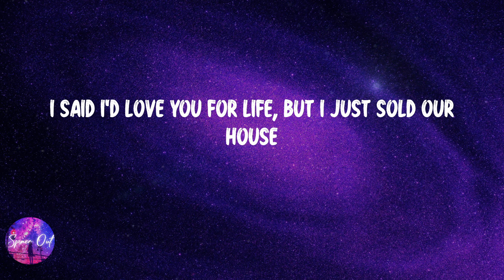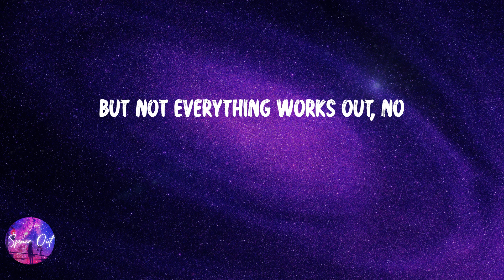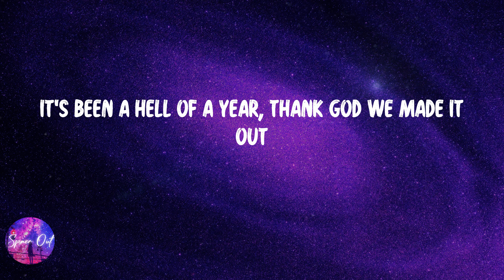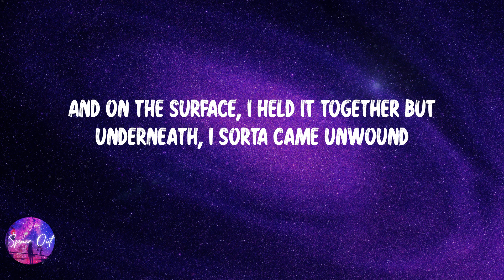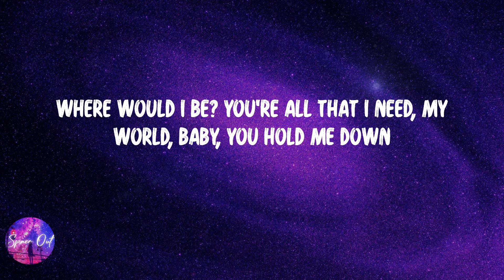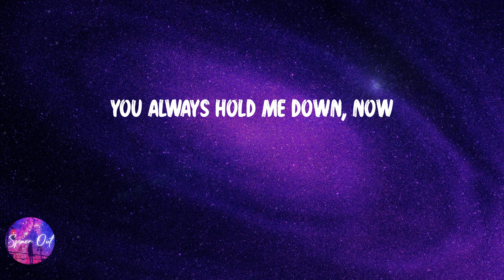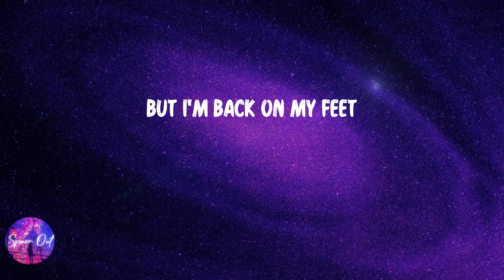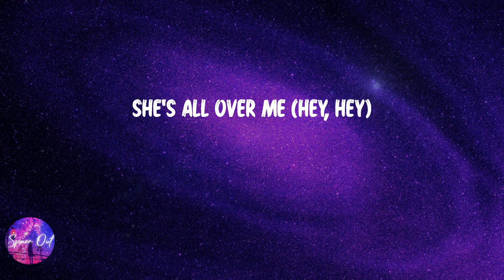Camila Cabello - Bam Bam (Lyric video)